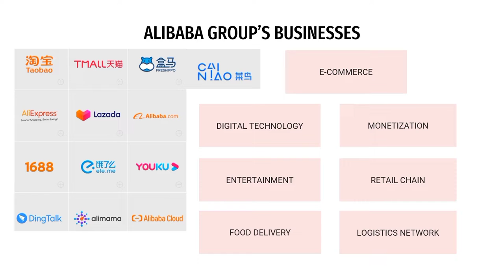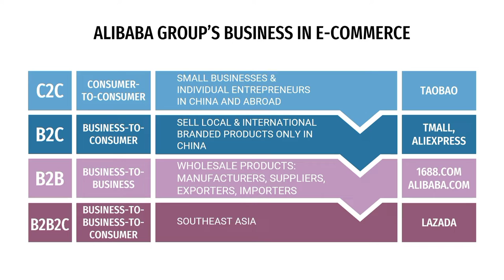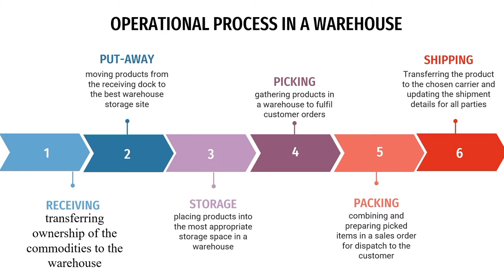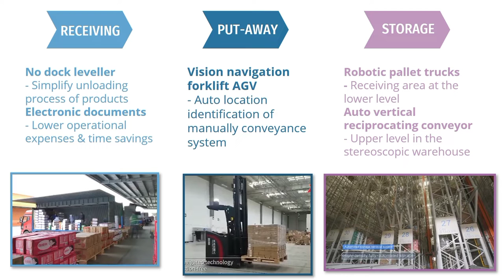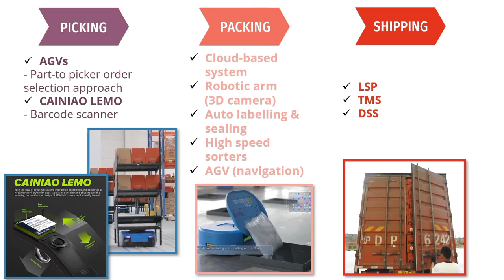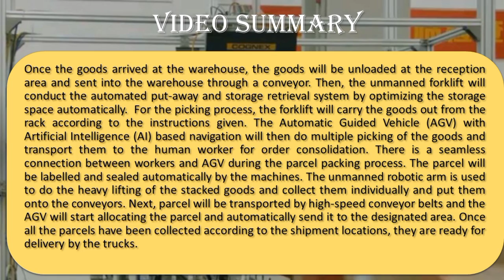Warehouse Activity Profiling of Alibaba Group (Yap Pei Shi 279473)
This is an individual assignment submitted to my lecturer, Dr. Herman for the subject BPMG 3133 WAREHOUSE MANAGEMENT A211.

The video comprises of slide notes of my report + YouTube video of Cainiao Smart Warehouse + Video summary.

Submitted by : Yap Pei Shi (279473)